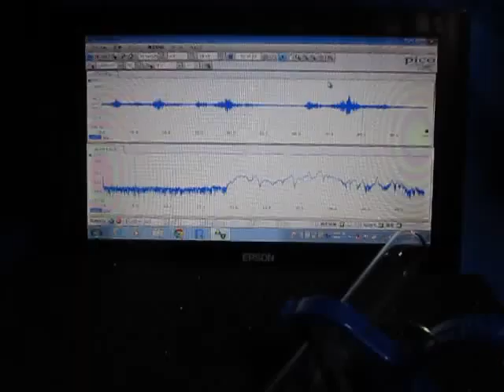超音波‹応用›実験 Supersonic wave experiment